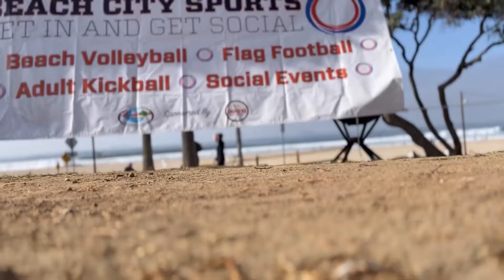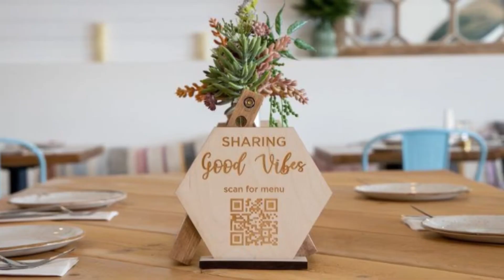BCS TV : Episode 3 "Top Plays of the Week"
Tune in next week for a new Volleyball episode of BCS TV, directed & edited by our newest talented team member : Know-Madik

For this third episode we feature plays of the week from our Saturday morning flag football league in Huntington Beach, along with shoutouts to two of our local sponsors : Good Vibes Kitchen on Main Street and ManButter all-natural products

SUBMIT YOUR VIDEO HIGHLIGHTS (from this or past seasons) for our season finale episode to to be highlighted on a future episode.

And we'll "See you again soon on the sand...!"